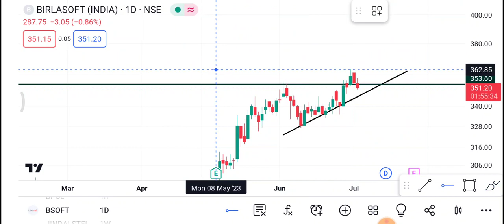5 July Birla soft | Birla soft Share latest news | Birla Soft Share price